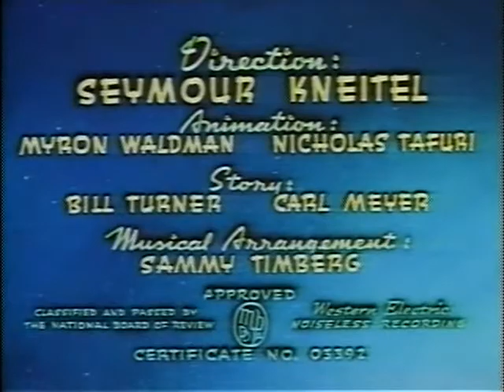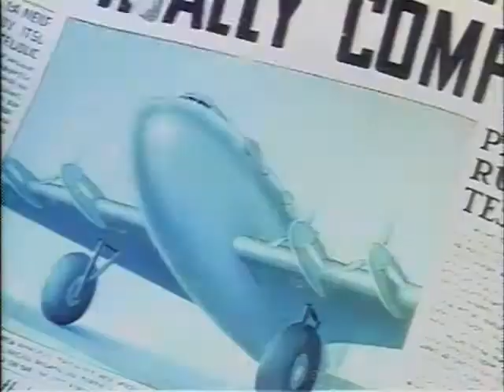E10 Superman Japoteurs